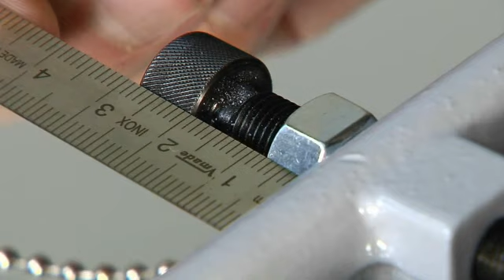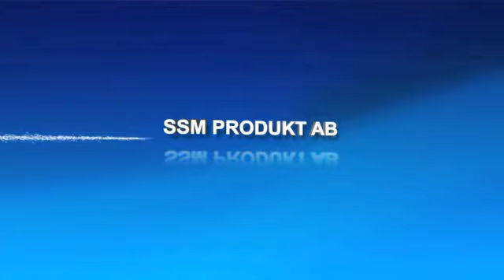SSM-2 - ИНСТРУКЦИЯ ПО ЭКСПЛУАТАЦИИ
Оборудование предназначено для заточки лезвий коньков (под канавку и плоскую поверхность).